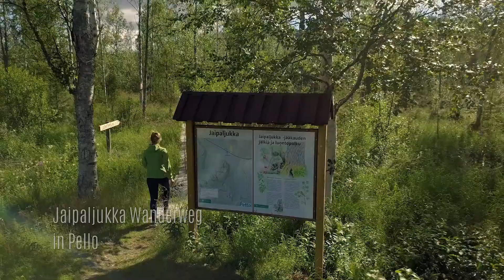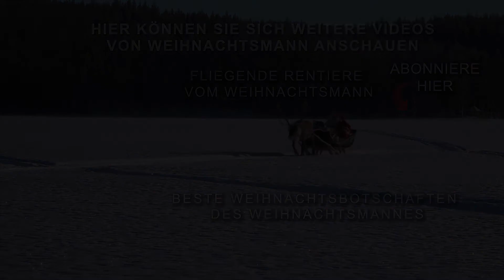Lappland vom Weihnachtsmann aus der Luft - Finnland - Santa Claus Rovaniemi Polarkreis Levi Pello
Weihnachtsmann.fi / Santatelevision Reisevideo: : Lappland vom Weihnachtsmann aus der Luft (Finnland). Tourismus-Video über die Heimatregion vom Weihnachtsmann in Finnland: Rovaniemi, Pello, Weihnachtsmanndorf (Santa Claus Village), Pello, Polarkreis, Levi, Ylitornio, etc. Weitere Tourismusvideos über den Weihnachtsmann, Rovaniemi, das Weihnachtsmanndorf, Lappland, Finnland und Weihnachten in Europa finden Sie